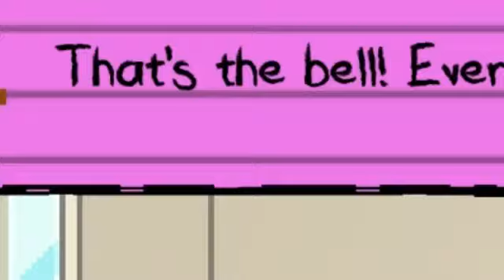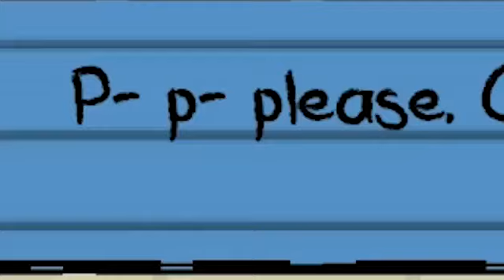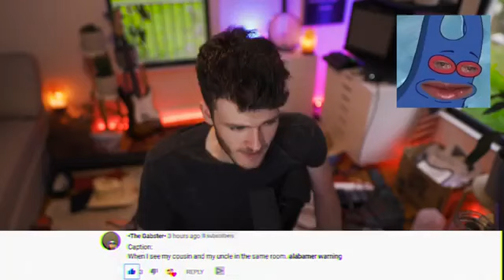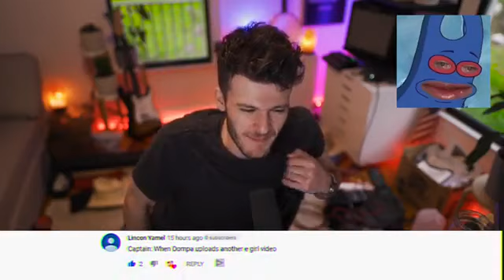i let my chat control my kindergarten livestream and they took it too far